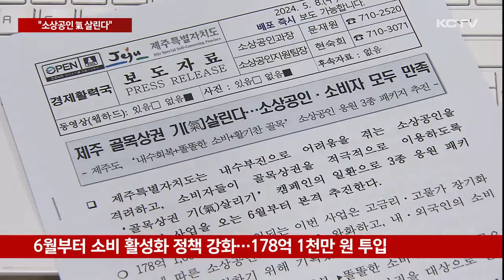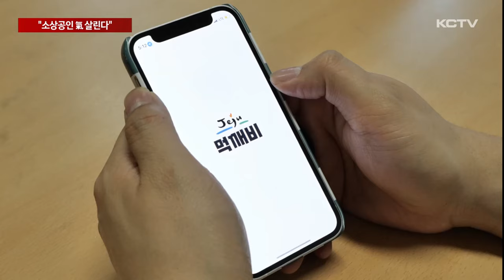"소상공인 氣 살린다"…지원·환급 '팍팍'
고금리, 고물가, 고유가라는 3고 현상에 경제가 휘청이고 있습니다.

많은 소상공인들이 코로나 대유행 이후 회복세를 기대했지만 오히려 더 큰 어려움을 겪고 있는데요.

제주도가 소비 활성화를 위한 다양한 정책을 추진하겠다고 밝혔습니다.

다만, 대부분 현금성 지원정책이라 지속적인 효과로 이어질 지는 미지수입니다.

비교적 한산한 시장 골목.

어려운 경기로 손님들도 지갑을 굳게 닫았습니다.

상인들은 코로나 시국보다 더 매출이 줄었다며 하소연합니다.

[김민정 / 동문시장 상인]
"여기 시장 분들 모두 힘드실거예요. 관광객들도 그냥 구경만 하시는 분들도 많고 지갑 안 여시는 분들도 많고 그래요."

[김창임 / 동문시장 상인]
"요즘에 놀러도 안 오고 시장도 안 오고 먹자골목에서 과자만 사고가..."

실물 경기 악화로 소비가 크게 줄며 소상공인들의 어려움은 그 어느때보다 심각한 상황.

올해 2월 제주지역 예금은행 연체율은 0.83%로 지난해 같은 기간보다 0.4%p 높았습니다.

[문수희 기자]
"소상공인들의 어려움이 날로 커지고 있는 가운데 제주도가 소비 활성활를 위한 지원책을 내놨습니다."

일명 '골목상권 기 살리기' 캠페인을 통해 내수 회복에 나선 제주도.

다음달부터 178억 1천만 원을 투입해 소상공인과 골목 상권 활성화를 위한 다양한 정책을 진행합니다.

탐나는전 포인트 적립률을 기존 최대 5%에서 7%로 높이고

온누리상품권 개인별 할인 구매 한도를 최대 10% 확대합니다.

또 탐나는전 가맹점에서 하루에 5만 원 이상 구입하면 5천원을 환급해 주고

이벤트를 통해 1만 원의 환급 행사도 병행합니다.

착한가격업소 이용 활성화를 위해 업소에서 탐나는전을 사용할 경우 12%가 적립되고

배달앱을 통해 주문하면 1건 당 2천 원의 배달료를 지원합니다.

[김인영 / 제주특별자치도 경제활력국장]
"고금리와 고물가 장기화에 따른 소상공인의 어려움을 완화하고 내외국인의 소비 활성화를 지원하기 위해 마련했습니다."

다만 이번 정책은 대부분 현금성 지원으로 일시적인 효과 밖에 기대할 수 없다는 우려도 낳고 있습니다.

장기적으로 경제 위기를 해결 할 수 있는 대책도 병행돼야 한다는 목소리가 커지고 있습니다.

(영상취재 : 좌상은, 영상디자인 : 소기훈)